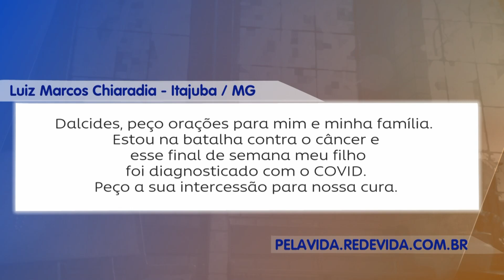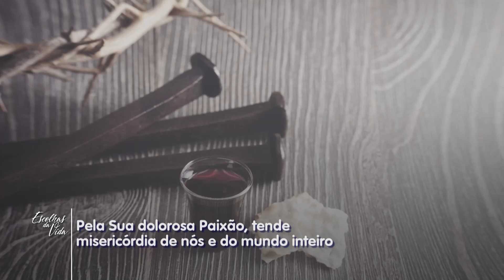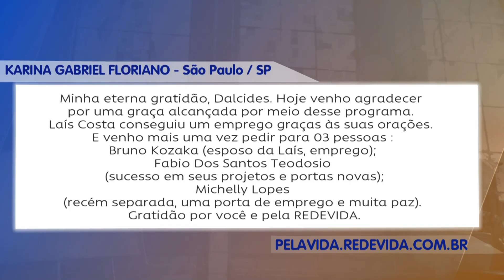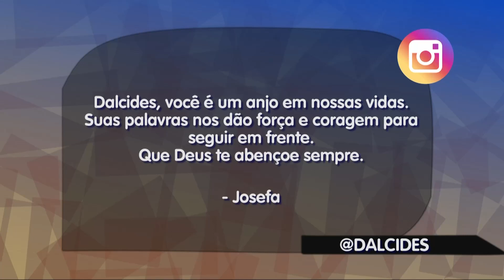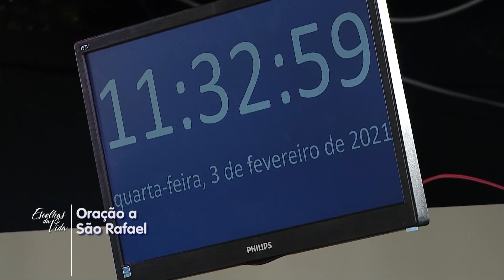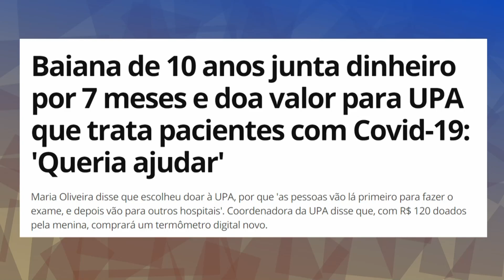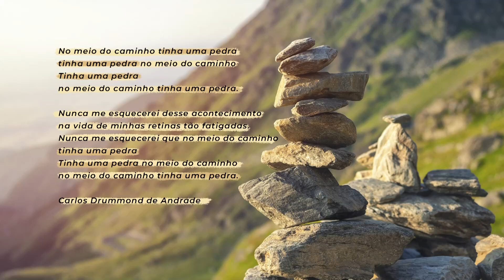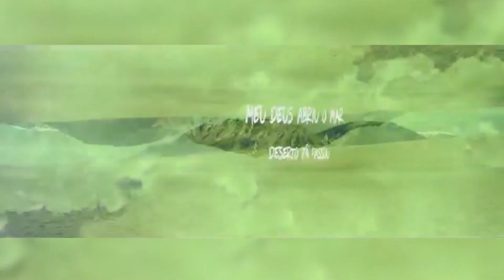Escolhas da Vida - 03/02/21 - Manhã